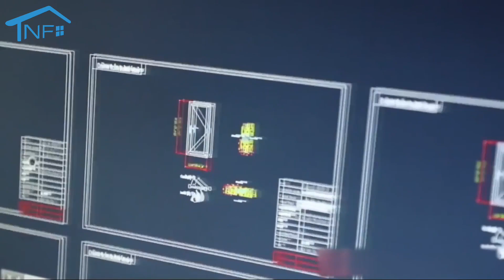Professional customization of aluminum alloy glass doors and windows.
NF factory provides customized services for modern European and American style doors and windows. Folding doors, sliding doors, American windows and sun rooms are sold well in Europe and the United States.